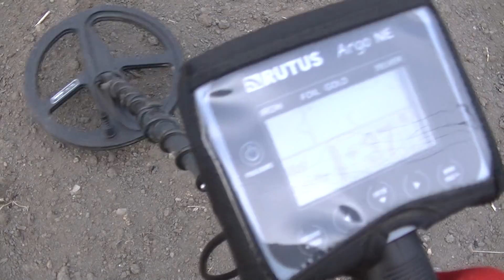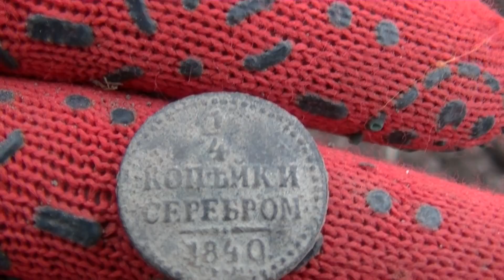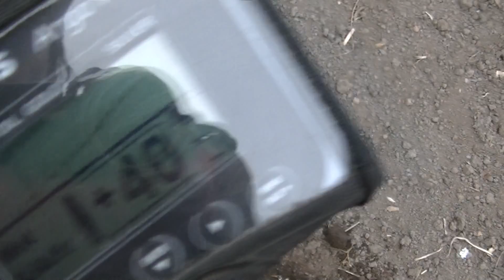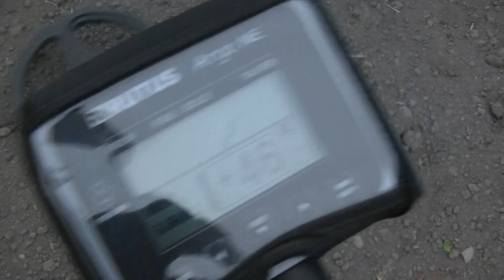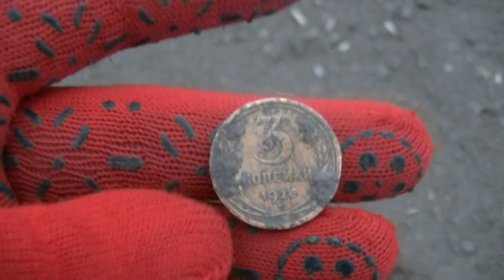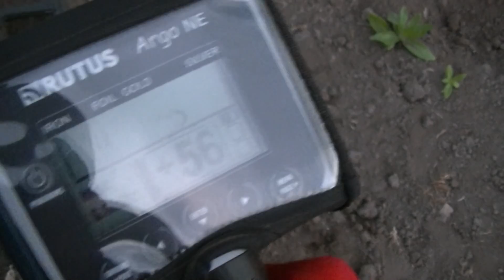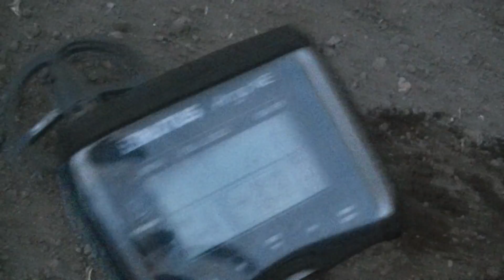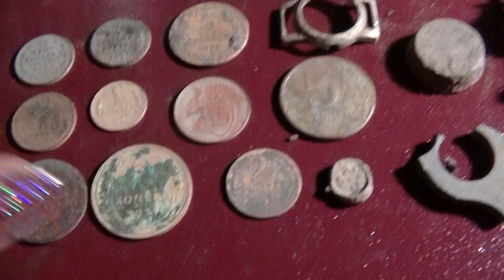ЭТИ НАХОДКИ ОТКРЫЛИ ТАЙНУ ЗЕМЛИ СИБИРСКОЙ. Раскопки с металлоискателем. Поиск монет девушки с МД.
Находки окрыли тайну древнего времени. Что скрывала земля под слоем столетнего быта людей. Сегодняшнее путешествие в прошлое и раскопки с металлоискателем открыли тайну земли сибирской. Поиск монет или коп 2021 продолжается. Девушка с МД
или женский коп в самом лучшем видео на канале о поисках сокровищ, кладов, тайников, монет и раритетов.